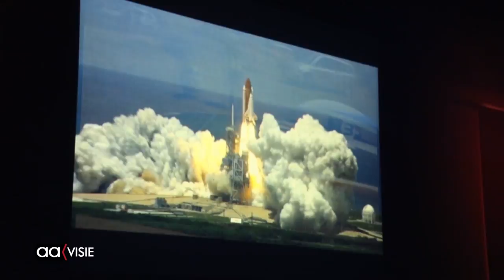Nieuw Almelo's theaterseizoen ingeluid met veel previews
Het huidige theaterseizoen is nog volop bezig, maar de voorbereidingen voor de nieuwe jaargang zijn al bezig. Daarom gaven Theater Hof 88 en het Theaterhotel een preview van wat er in het volgende seizoen bij hen te zien zal zijn.

Onder andere Singer-songwriterduo Jonymoon, cabaretière Christel de Laat en zanger Tim Akkerman gaven een voorproefje van hun theatershow. Ook was de voorpremière van 'Save The Earth (Wubbo's Last Words)', een theatervoorstelling over de geboren Almeloër en astronaut Wubbo Ockels. En er was een preview van 'The Story of George Michael' met zanger Charly Luske.